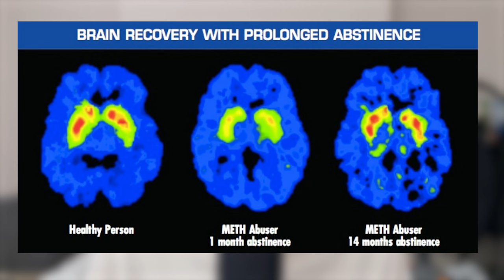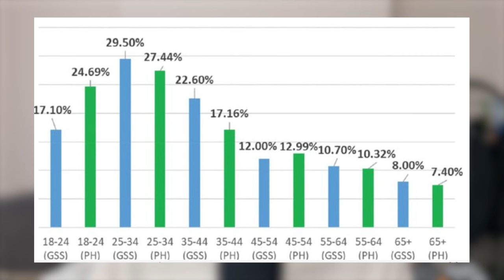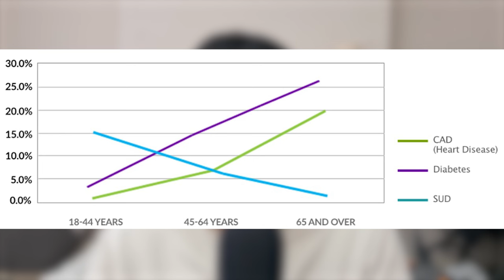Quit p*rn EFFORTLESSLY by eliminating the NoFap Dopamine myth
To get The Freedom Model ebook for free click the link below, click add to cart and then in the box where it says "coupon code" type in freedom100, that will reduce the price of the ebook from $13.99 to $0

Get in contact with me on telegram @jayquitpmo  I will help you quit porn for free - read the freedom model first though, else I'll just be parroting info that's already in the book. Gonna be charging for coaching calls soon.

Book list:

The Freedom model by Steven Slate, Mark Scheeren, Michelle Dunbar - BY FAR THE MOST IMPORTANT BOOK ON THIS LIST. This is essential reading. Just read this book. Get it for free using the info above.

The Cult of Pharmacology by Richard Degrandpre - talks about the differences between actual drug effects and placebo effects due to the MIND.

Addiction a disorder of choice by Gene Heyman - talks about how people never lose control and always choose.

Addiction is a choice by Jeffrey Schaler - ditto

Brainwashed by Sally Setal - talks about how the "brain changes" are complete BS and there's zero evidence connecting such changes to "addiction" and lots of evidence showing that people easily changes despite these brain changes. Turns out the brain changes due to heavy use are the same as those in any other types of learning, ie: habit. Such changes don't cause "addiction" hint: because addiction doesn't exist!